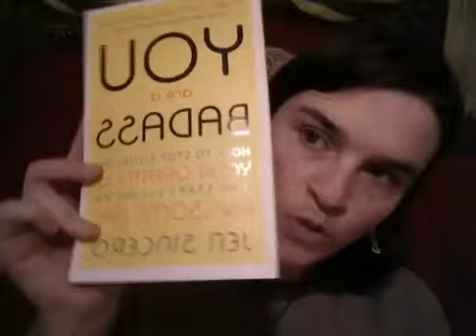FB Live - Money Love!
Live Meditation Moments air on the Laughing Life Healing Facebook Page every Wednesday evening at 7:00PM Central time!

This week's meditation is focused around healing our relationship with money and abundance! It's OK to be well off!!!